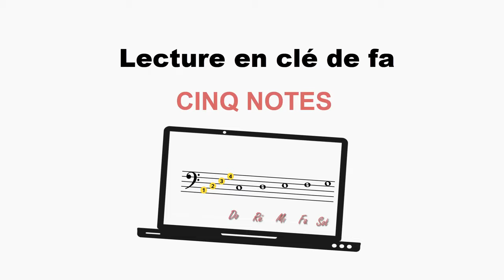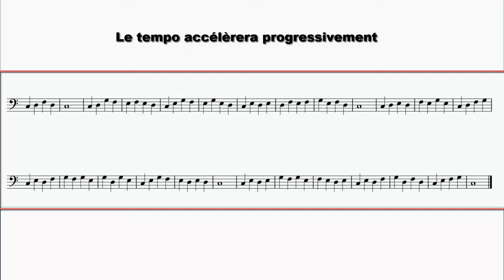Entraînement - Lecture en clé de fa - 1. Do ré mi fa sol, sans rythme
Entraînez-vous à lire la clé de fa de plus en plus rapidement! Cet exercice est particulièrement efficace!

Vous y trouverez une foule d'exercices!!!